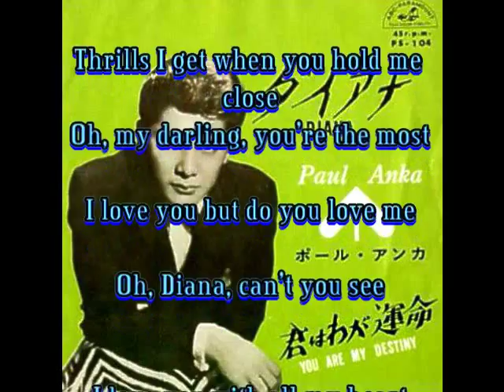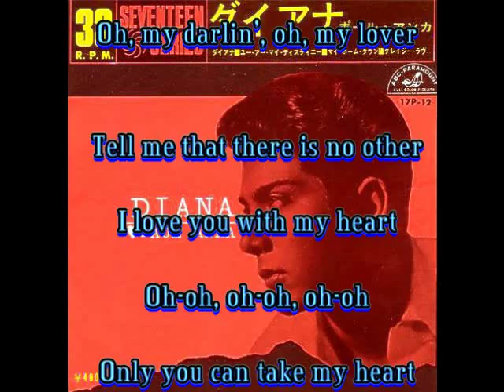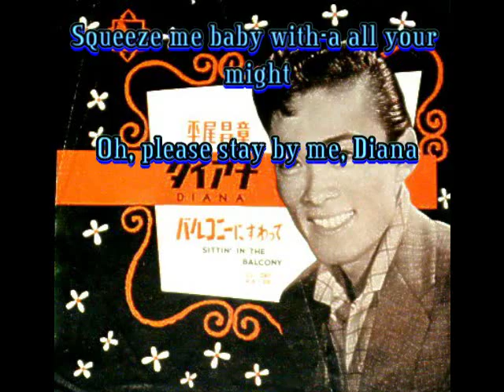Paul Anka： ♪Diana(ダイアナ) Vocal：beni9jyaku（紅孔雀）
「ポール・アンカ：　♪ダイアナ」　　1957年（昭和32年）の全米チャート１位。翌年、日本でも大ヒットしたOldies代表曲の一つです。1958年2月8日～14日、第1回 日劇ウエスタン・カーニバルが開催されて、世の中にロカビリー旋風が巻き起こり、平尾昌晃をはじめとして、多くのロカビリー歌手がこの曲を歌いました。